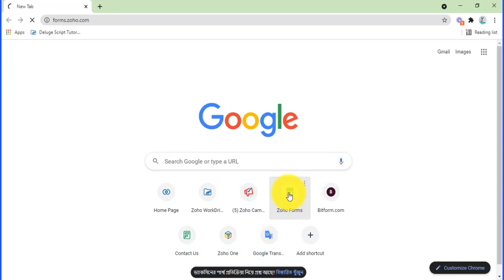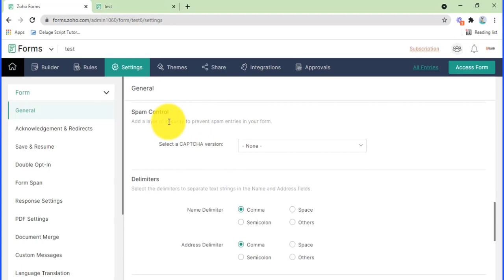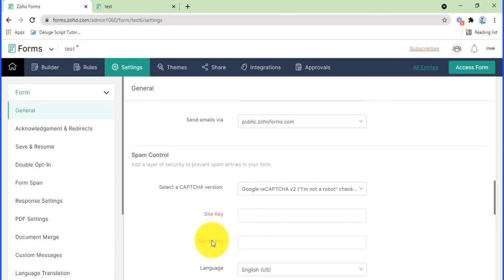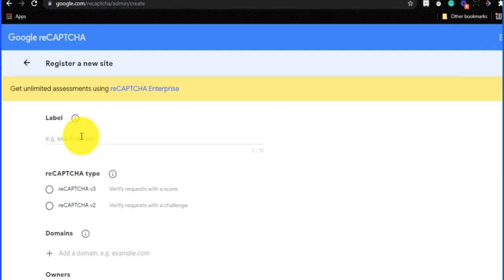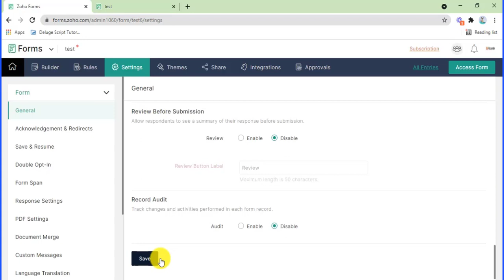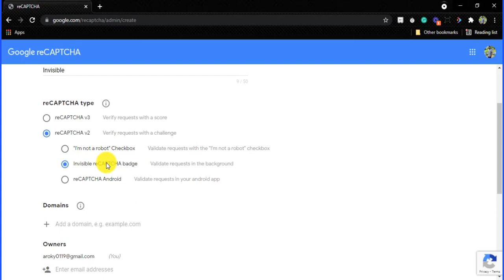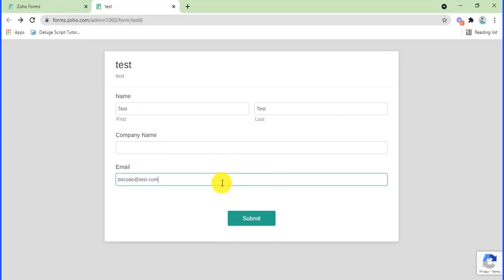How To Use Default Captcha And Google Captcha in Zoho Forms